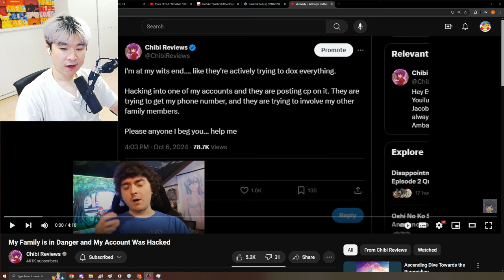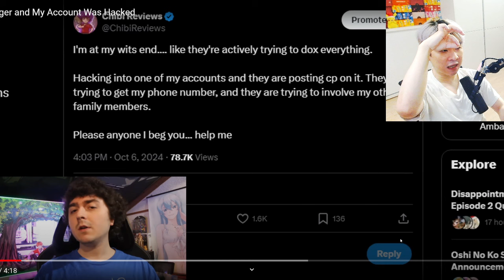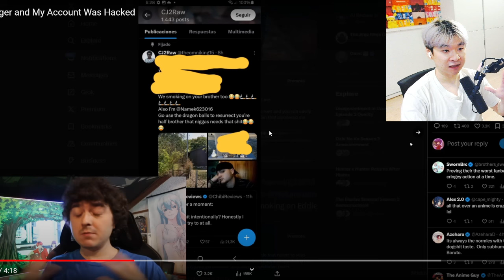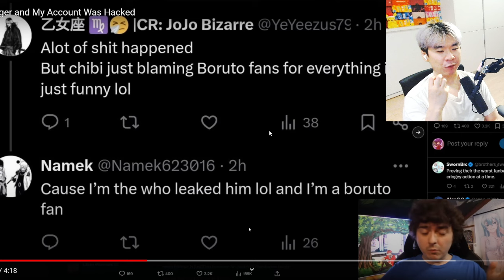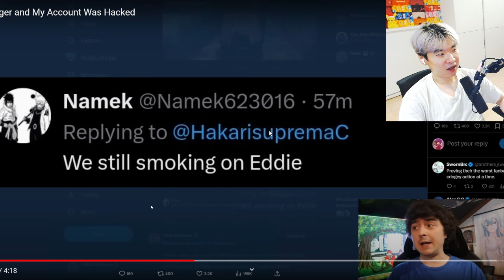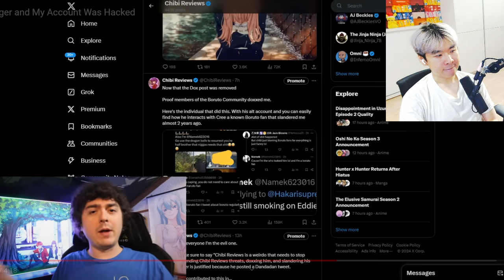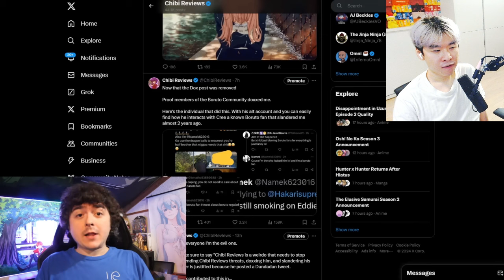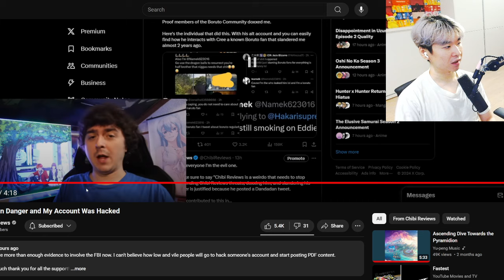The Chibi Situation got even more Insane....